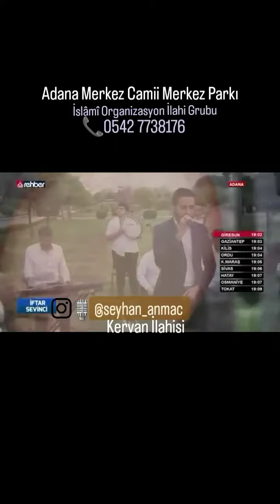Adana İlahi Grubu, Adana Semazen Ekibi, Adana Semazen Grubu, Adana İslami Organizasyon, SeyhanAnmaç